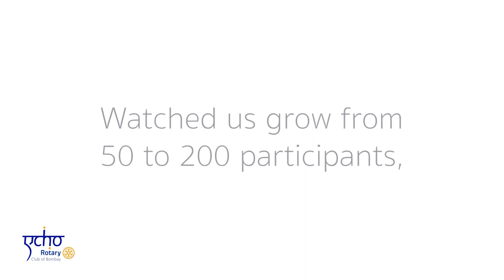Thank you | Indu Shahani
This a thank you video for Rtn. Dr. Indu Shahani who has supported Echo from the very begin.